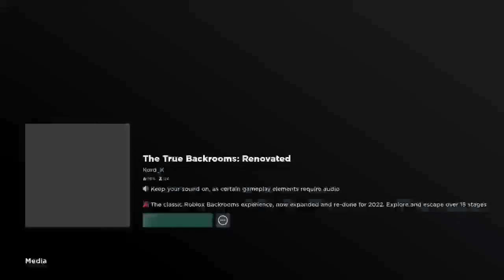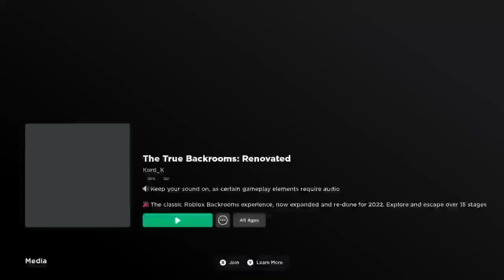The True Backrooms: Renovated + BONUS GAME but if i SCREAM i RESTART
The second game was scary as freak, Make sure to Like and Subscribe and Follow if you want more Scream and Restart games, Join my Discord to become an XSHOT Member link is in the comments below, Alr Peace✌️ -- Watch live